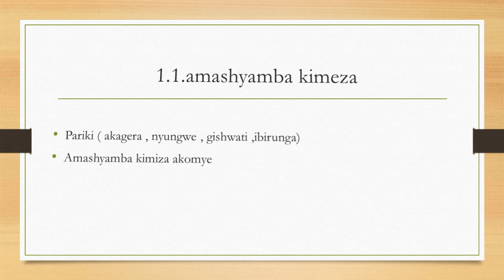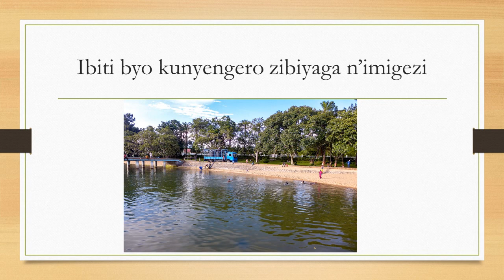ISHUSHO Y’IBITI N’AMASHYAMBA MU RWANDA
AMASHYAMBA
IBITI BYO KU MIHANDA NO MU BUSITANI
IBITI BIVANGWA N’IMYAKA
IBITI B’IMBUTOZIRIBWA
IBITI BYO KU NKENGERO Z’IMIGEZI N’IBIYAGA